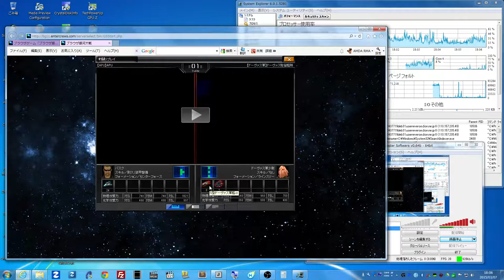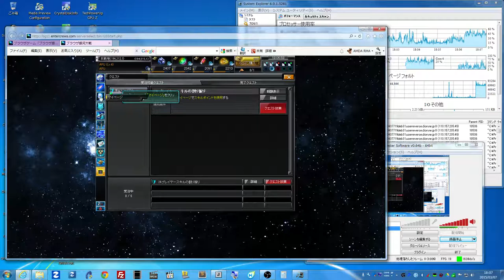ブラウザ銀河大戦 A10-7850K その2